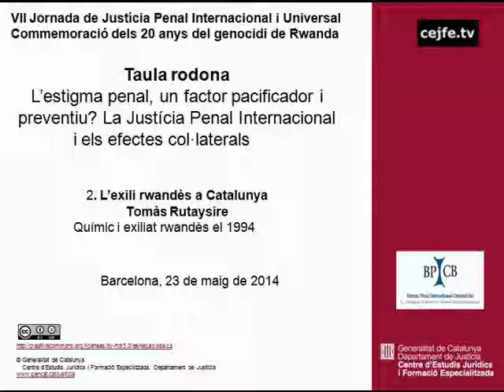L'exili rwandès a Catalunya. Tomàs Rutaysire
Taula rodona. L'estigma penal, un factor pacificador i preventiu? La Justícia Penal Internacional i els efectes col·laterals. Tomàs Rutaysire
VII Jornada de Justícia Penal Internacional i Universal. Commemoració dels 20 anys del genocidi de Rwanda.
Barcelona, Centre d'Estudis Jurídics i Formació Especialitzada, 23 de maig de 2014